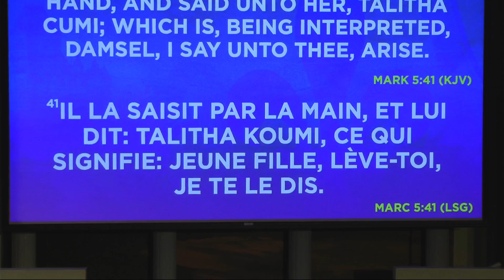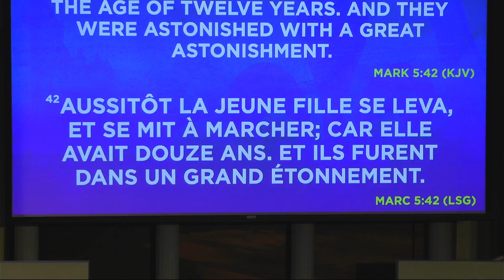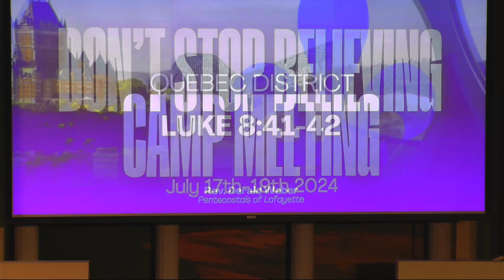CAMP DU QUÉBEC 2024 - N'ARRÊTE PAS DE CROIRE! - REV. DERALD WEBER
MERCREDI 17 JUILLET 2024 À L'ÉGLISE PENTECÔTISTE UNIE DE SAINT-LAURENT

NOS EGLISES:

          1375 POIRIER, SAINT-LAURENT, H4L 5K7

           5415 RUE BEAUBIEN, H1T 1W7.

           3674 ONTARIO EST, H1W 1R9.

           5810 RUE DE CHARLEROI, H1G 4G3

682 BOULEVARD DES LAURENTIDES,QC H7G 2V9

369 MACDONALD, GRANBY, QC J2G 4G5